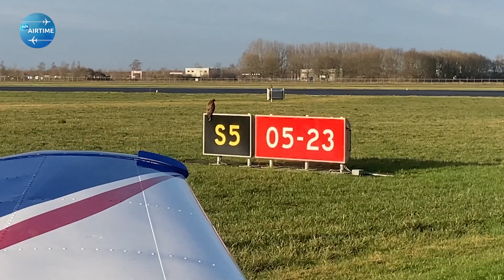NH AIRTIME S06E10 (NL) | Gaat Lelystad Airport echt open in 2021?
Dit jaar staat de opening van vakantieluchthaven Lelystad Airport gepland. Lelystad is nu nog het domein van sportvliegers en vliegscholen. Zien we er dit jaar echt de eerste Boeings en Airbussen opstijgen of gaat er toch nog een dikke streep door de plannen...?

NH Airtime is een programma dat wordt uitgezonden op de regionale zender NH.